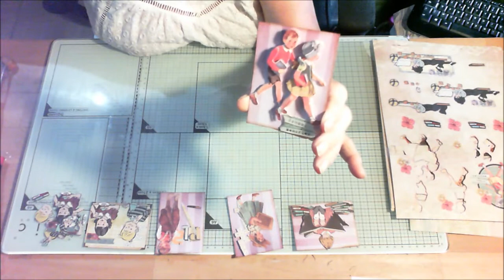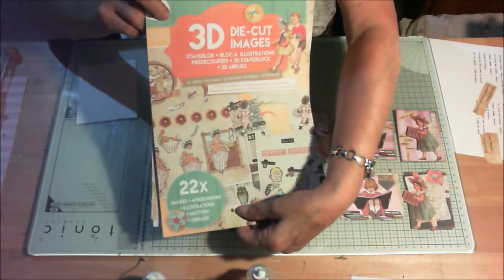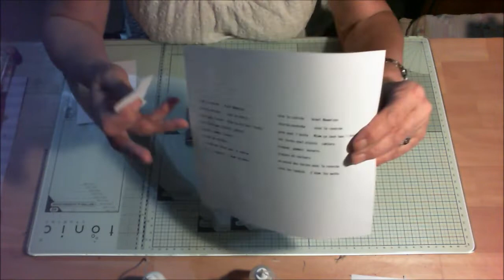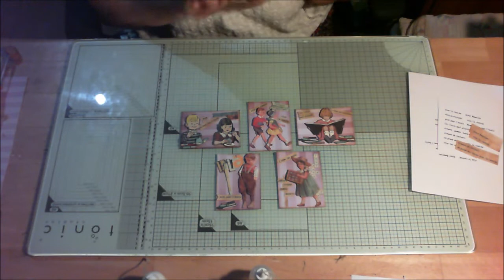ATC Rentrée scolaire 2019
Clin d’œil à mes petits enfants